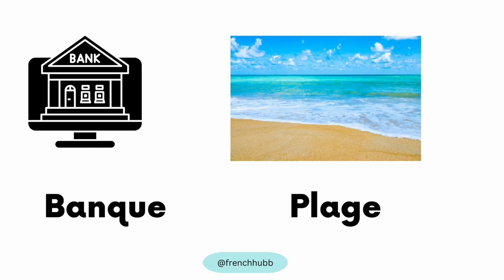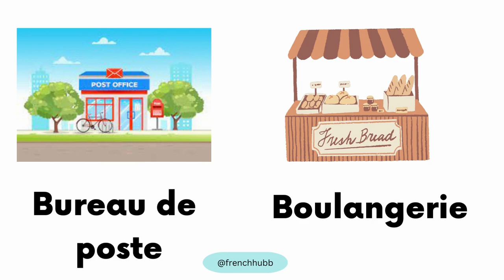Nom du lieu ici en français l Places in our community in French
Welcome to our community! In this video, we'll show you how to say places in our community in French.

Our community is full of places that you'll love. From the park to the library, we have everything you need to get started in our community. In this video, we'll show you how to say each place in our community in French so that you'll be able to communicate with us easily!